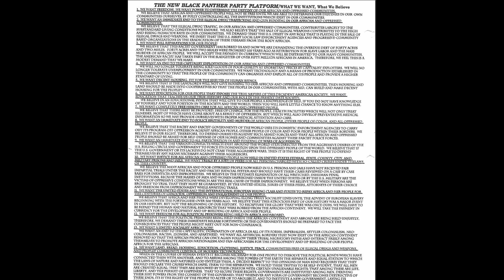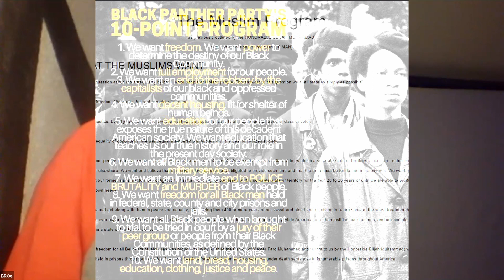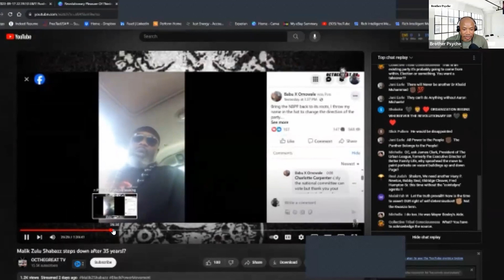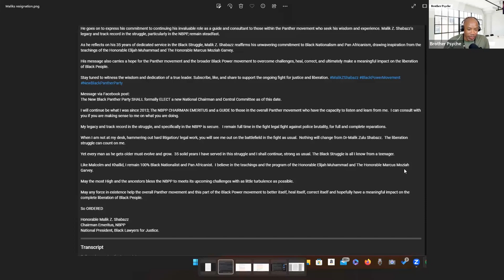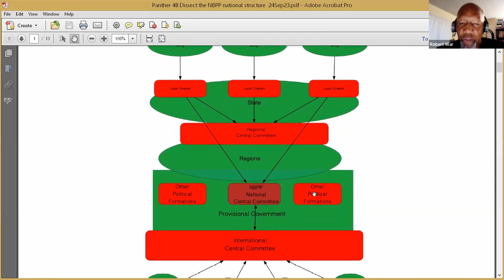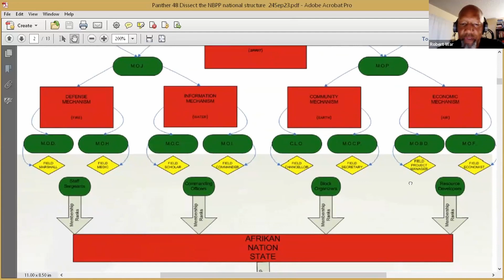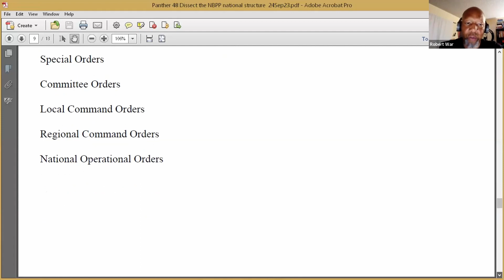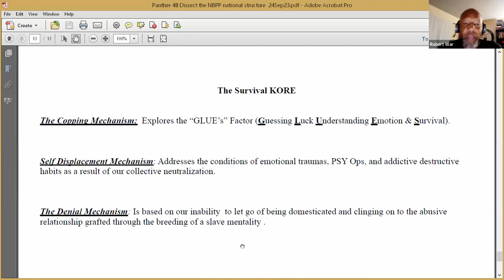Panther 48 builds on: NBPP Leadership. What is the true legacy of the NBPP?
The Panther 48 is a group of long time community activist and original members of the N.B.P.P Dallas chapter. They have collaborated for the purpose of documenting decades of revolutionary knowledge for continuity of ideology. The purpose is so that the up and coming seeds will not have to reinvent the wheel. We are laying the foundation for revolutionary knowledge in general. And Panther ideology in particular. In this episode the Panther 48 gives the conscious audience an inside look into the forming of the NBPP. For the first time someone who was there talks about the  the founding of the phenom called the New Black Panther Party; Aaron Michaels; Dr Khalid Abdul Muhammad; Malik Shabazz; and what happened to the movement. The brothers will also give their thoughts on National Leadership and where the NBPP should go from here.